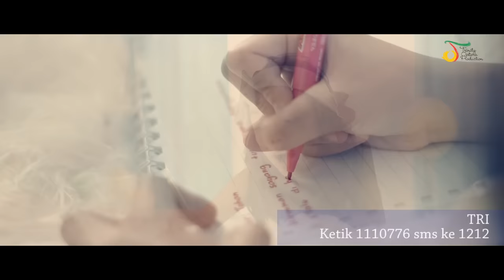Naura - Untuk Tuhan | Official Video Clip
Naura merilis single terbarunya yang berjudul “Untuk Tuhan”. Lagu ciptaan Mhala dan Tantra Numata ini memiliki arti yang sangat dalam. Menceritakan tentang permintaan seorang anak kepada Tuhan untuk mencurahkan kasih sayang kepada orang tuanya, lagu ini dinyanyikan dengan sangat manis oleh Naura dengan aransemen musik yang digarap oleh musisi muda Indonesia, Tantra Numata dibalut String Aransemen oleh Ava Victoria.

UNTUK TUHAN
Composed by Mhala & Tantra Numata
Published by Sony Music Entertainment Indonesia

Lirik:
Oh Tuhan ini aku lagi
Mencurahkan isi hati
Jangan bosan mendengarku lagi
Aku yang banyak meminta
Tapi bolehkah satu kali lagi kau dengar sebait doa ini

Kirimkan sayang tuk mereka
Hangatkan selalu  dihatinya
Ku tahu tak akan pernah bisa
Membalas semua cintanya

Terangi jalan di lelahnya
Lindungi dari duka lara
Kuatkan mereka tuk jalani
Semua dalam hidup ini

Terdengarkah semuanya
Tak akan bosan aku mengulang
Permintaanku sekali lagi

Hangatkan selalu  dihatinya
Membalas semua cintanya

Hoooo... hooohh
Ku tahu engkau pasti mendengar
Untuk mama dan papa
Ooh Tuhan..

Aktifkan RBT Naura:
Telkomsel: Ketik NBEAF sms ke 1212
XL: Ketik 10185481 sms ke 1818
Indosat: Ketik SET(spasi)51104135 sms ke 808
Tri: Ketik 1110776 sms ke 1212